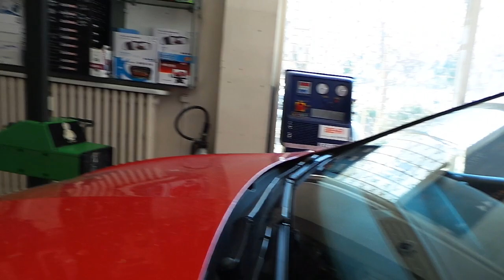Seat İbiza Kısa ve uzun farına H7 Led far ampulü montajı uygulaması led headlight applications